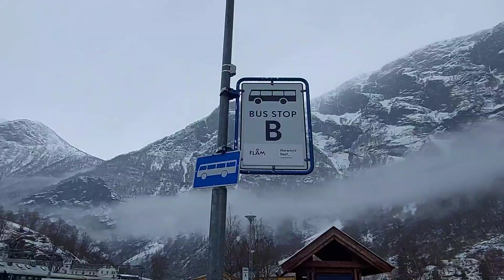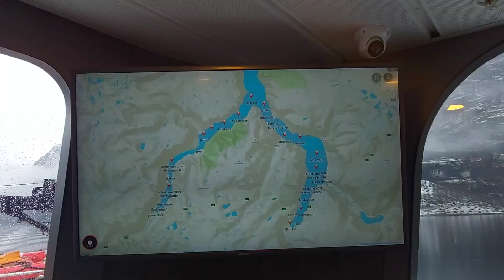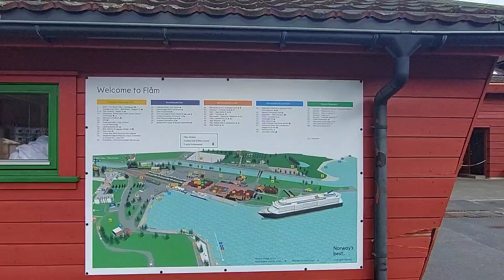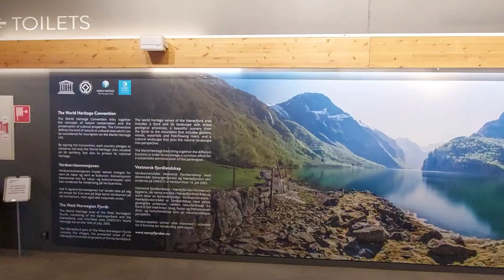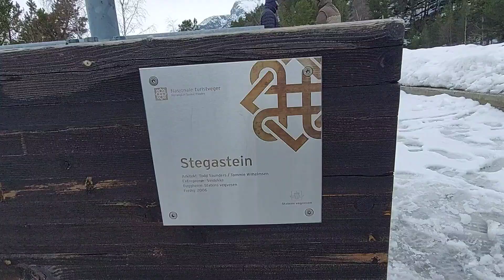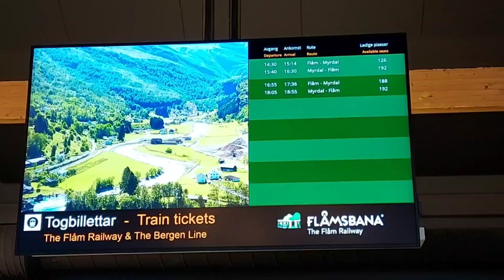Flam Norway March 2023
Trip to Flam by bus from Bergen. 1 night only but so many memories. Take Flamsbana to Myrdal then switch train to Bergen.